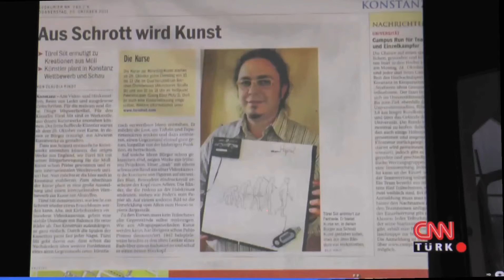CNN Turk in English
CNN Turk in English Turel Sut - Türel Süt